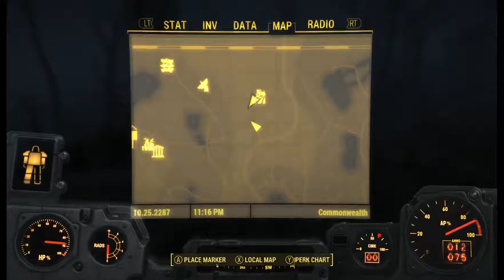Fallout 4 Survival Mode Episode 7: Some very Minor Questing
Ben finally makes it to his first quest destination, only to find out that the quest itself takes place on the other side of the wasteland.  So instead of doing it right away, he decides to turn right around and head home, largely because he's already finished another settlement quest that he can turn in.
Remember to check us out on our main page, as well as our facebook, meetup, and twitter: